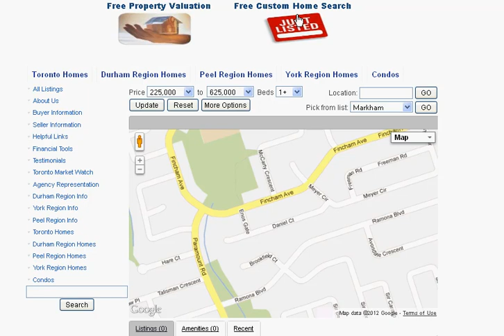Daniel Ct Markham